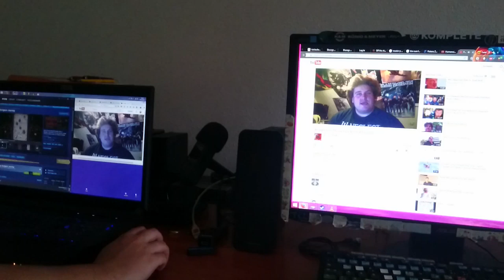DRACHENLORD IST COOL!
Drachenlord ist der coolste! Ich finde es cooll daß er so ehrlich und logger is!